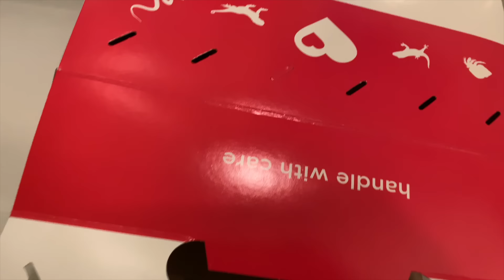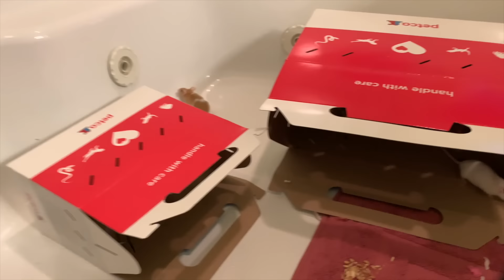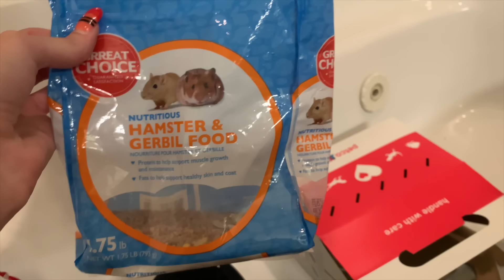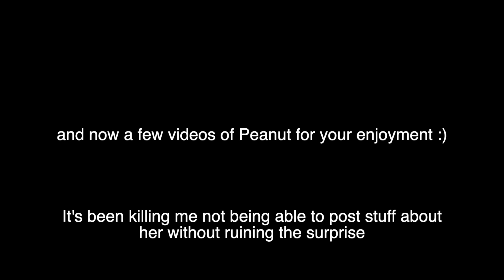Buying a 3rd Secret Mouse! | Kelli Maple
FAQ:
Can you drive?
Yes I got my license in April 2018
What grade are you in?
I’m a senior in high school
What is your favorite animal?
A mouse
What is your favorite color?
Vantablack
What is your favorite food?